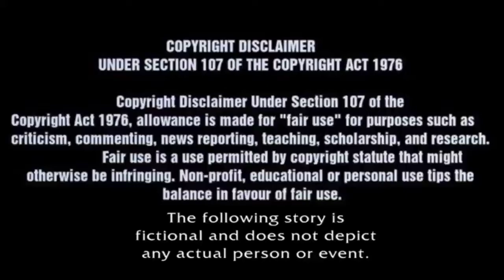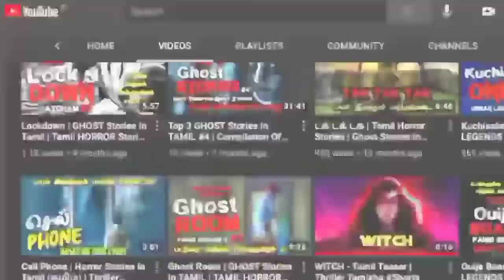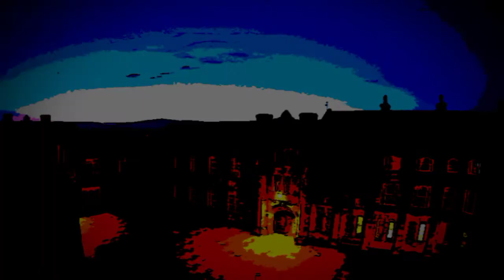Korean நாட்டின் திகில் கதை One Two Horror Urban Legend Story in Tamil